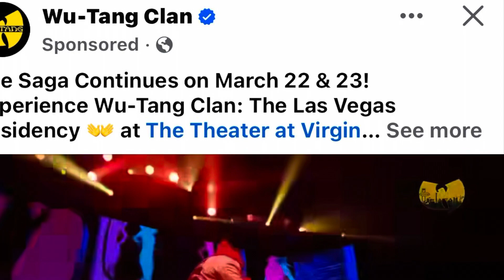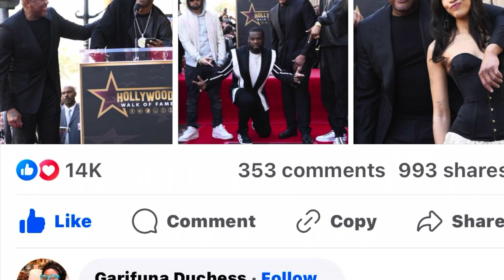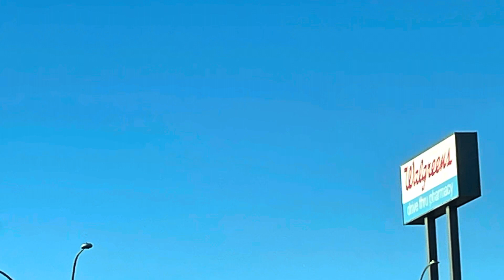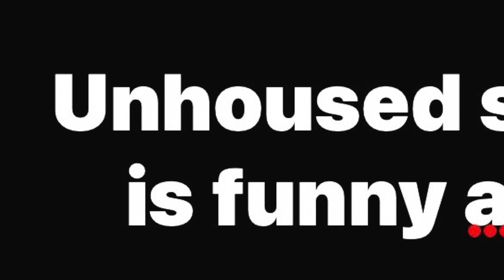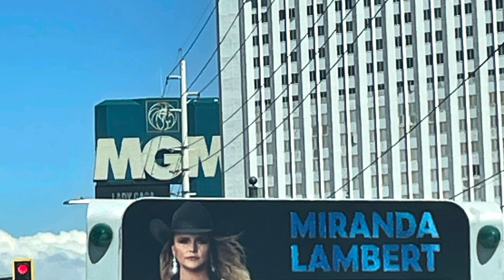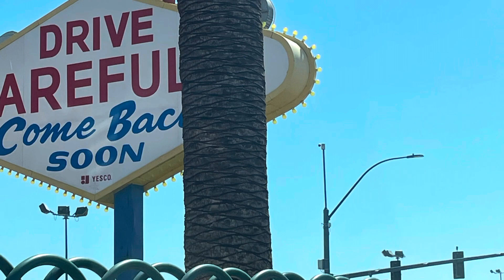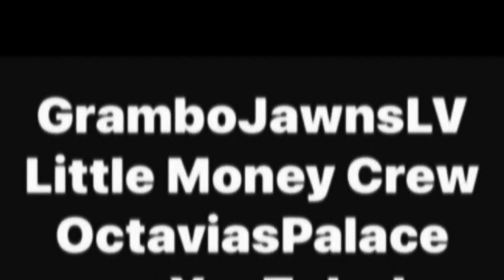GRAMBO’s Vegas Jawns (3/20/24)!!!